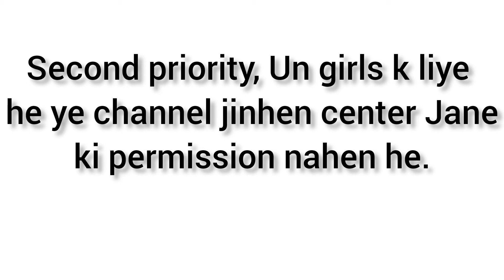Present Perfect continuous Tense